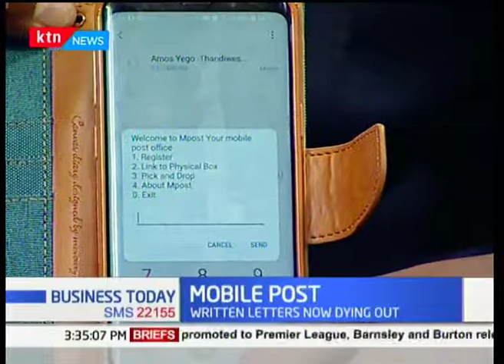David Nene-Country manager Mobile Post speaks of the death of written letters